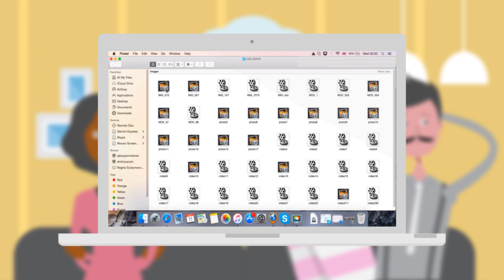AprèsHoliday New Trailer